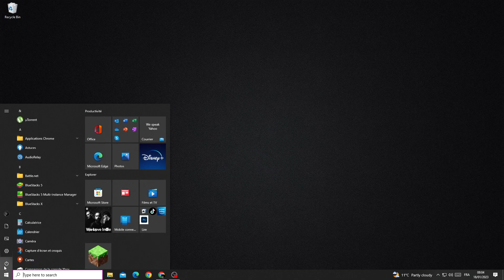How to Fix Genshin Impact Insufficient Storage Error in Windows Pc or Laptop - Easy and Working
in this video we discuss :